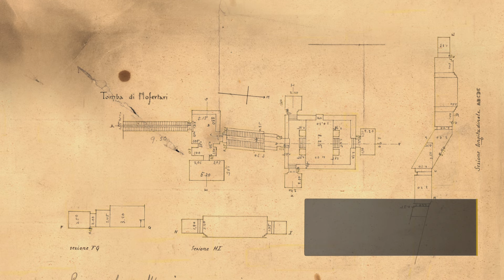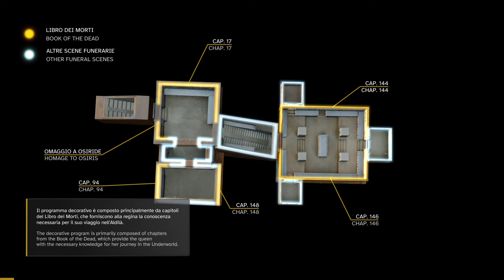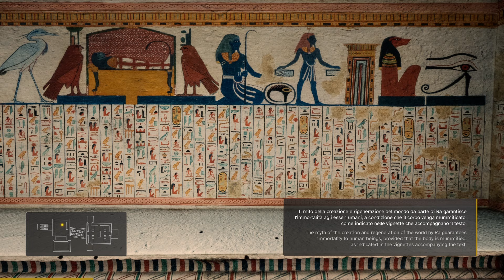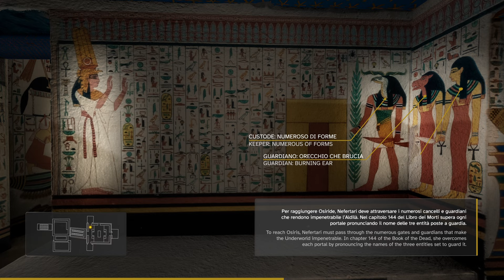La tomba della regina Nefertari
La storia della tomba della regina Nefertari, il cui corredo è conservato al Museo Egizio, nel nuovo allestimento permanente.